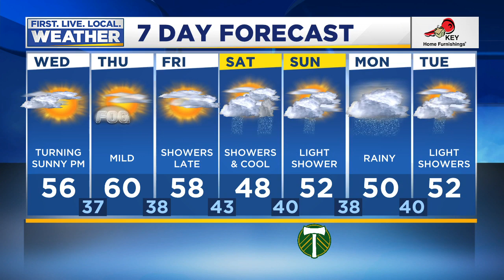Wednesday afternoon FOX 12 flash briefing (2/26)